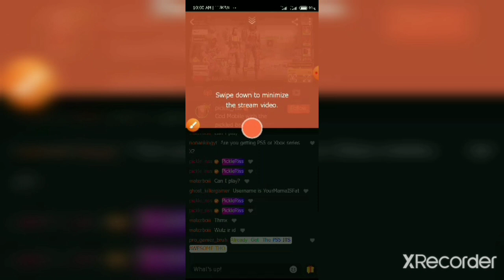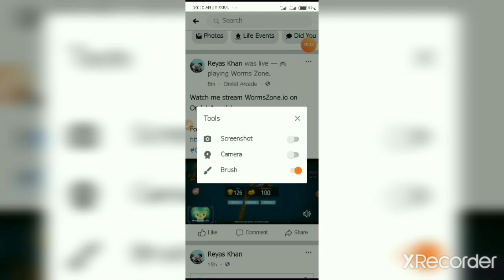How TO LIVE STREAMING WITH OMLET ARCADE ON FACEBOOK BY MGCHITSOELWIN GAMING PUBG